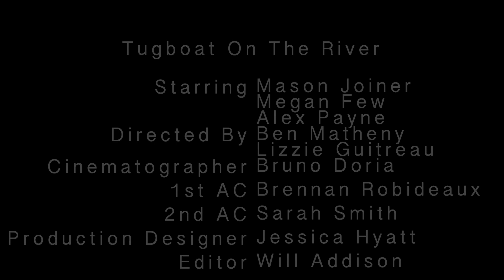Al Terego & the Hi-Q's - Tugboat on the River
ABOUT THE SONG:

A hot and humid sunny day in New Orleans, LA. Taking the road to the river and discovering the lies that tear apart all we had treasured and loved. Tears in my eyes, washed by the tides of your lies – as the tugboats go by…….

ÜBER DAS LIED

An einem heissen, feuchten Sonnentag in New Orleans, LA. Auf dem Weg zum Fluss die Enthüllung der Lügen, die alles zerstören was so sorgfältig gehütet und geliebt wurde. Tränen in den Augen, ausgewaschen von den Gezeiten der Lügen – wärend die Schleppboote vorbeiziehen ….

LYRICS

I take the road down to the river
Watch the tug boats go by
To get to our place on the levy
Where my heart was hit by your eyes
Tears in my eyes
Washed by the tide of your lies
While tugs boats go by

Hiding from you – in the shade
Strong arms embrace your body
For mine it’s now too late

My telephone is ringing
It’s your voice on the phone
Pretending long distant calling
But I know you are next door

To say farewell to our love
To bury our hopes on the levy
Where the tug boats go by

Film by Worklight Pictures, New Orleans
Lizzie Guitreau
Ben Matheny
Bruno Doria

starring; Mason Joiner, Megan Few and Alex Payne
Editor Will Addison